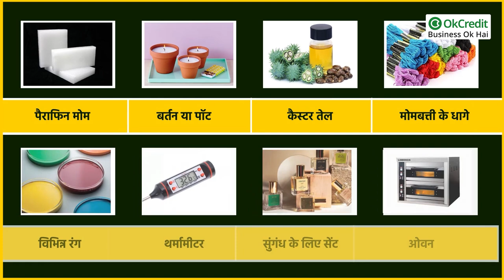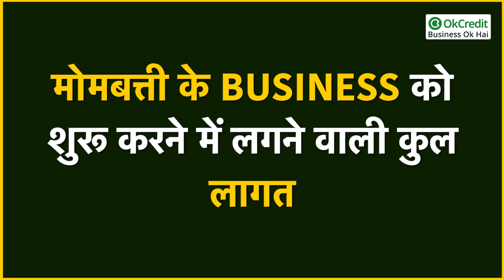Candle Making Business | मोमबत्ती बनाने का बिजनेस | OkCredit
दिवाली रोशिनी का त्योहार है और लोग अपने घर को रोशन करने के लिए सामान खरीदते हैं। मोमबति का इस्तेमाल हर जगह किया जाता है चाहे वो घर हो, ऑफ़िस, होटेल्ज़ या रेस्टोरेंट्स। आप डिज़ाइनर मोमबतियां बना कर अच्छा बिजनेस कर सकते हैं। मोमबत्ती का बिजनेस एक ऐसा बिजनेस है, जो एक नए बिजनेसमैन या स्टार्टअप के लिए एक सुनहरा अवसर हो सकता है, जिसको शुरू करने में बहुत ज्यादा लागत की भी जरुरत नहीं पड़ती है और ये ऐसी चीज है कि इसकी मांग भी कभी कम नहीं हो सकती है। क्योकि लोग धार्मिक कार्यों, घर की सजावटों आदि के लिए मोमबत्ती का इस्तेमाल करते है। इस बिजनेस को करके आप अच्छा मुनाफ़ा कमा सकते हैं। आज हम इस वीडियो में मोमबत्ती बनाने के बिजनेस को कैसे करे यह जानेगें।